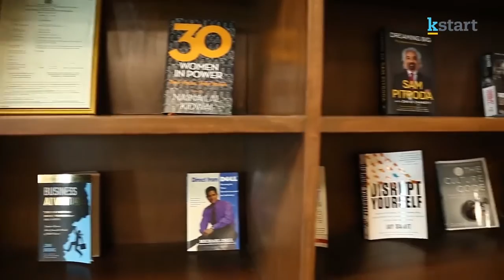Kstart Respace Collaborate, Inspire and Create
The theme ‘Re’ is about being bold and daring to re-imagine everything – exactly what we hope our founders will do.